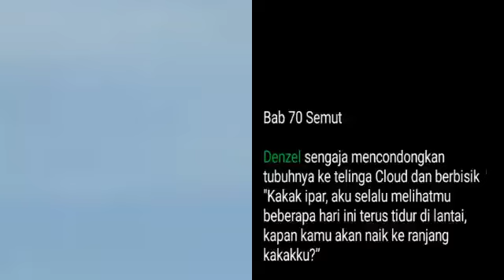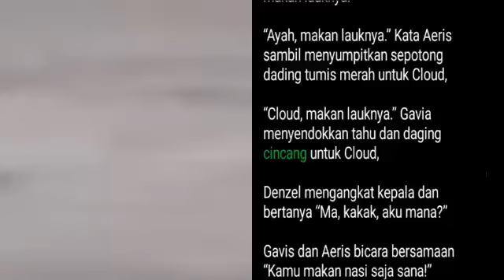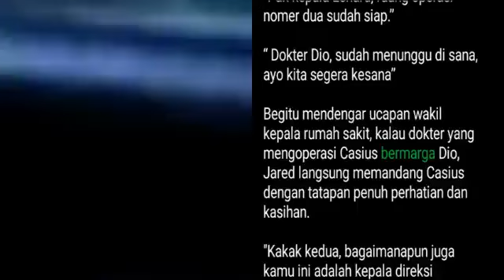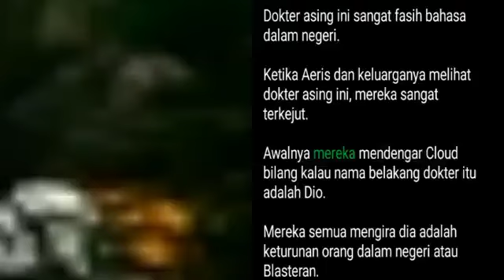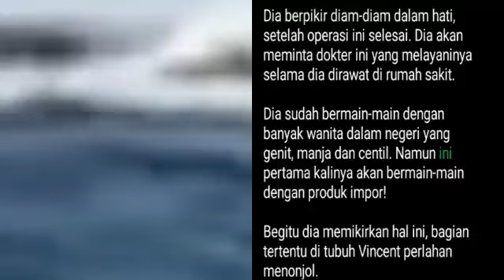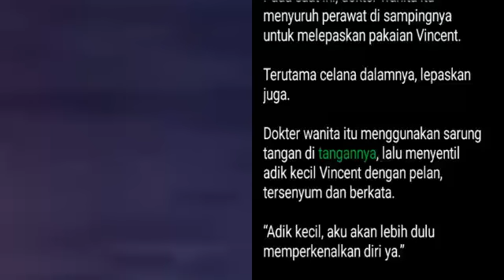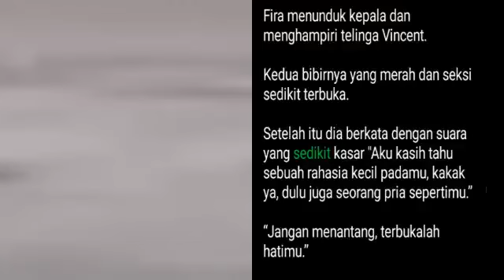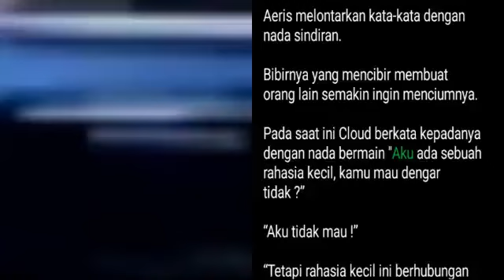Bab 70-72 | The Return of Red Sea Warlord | Cloud